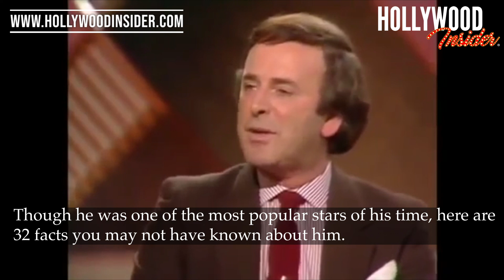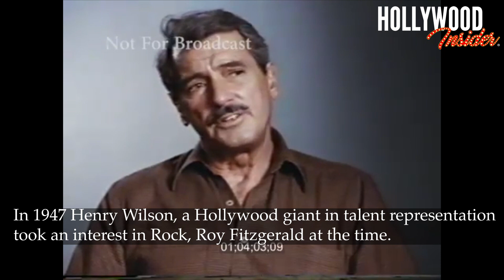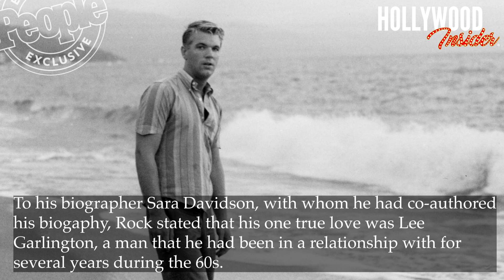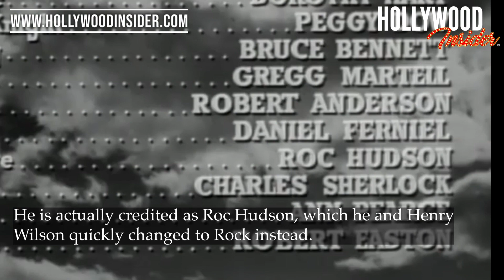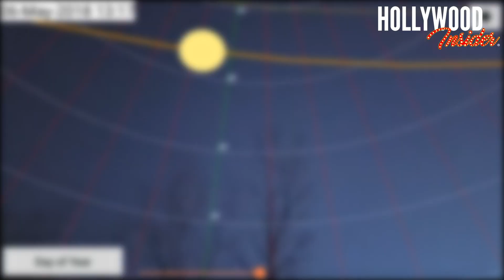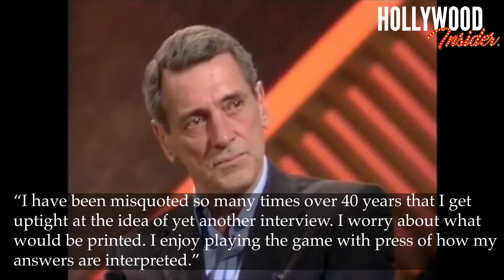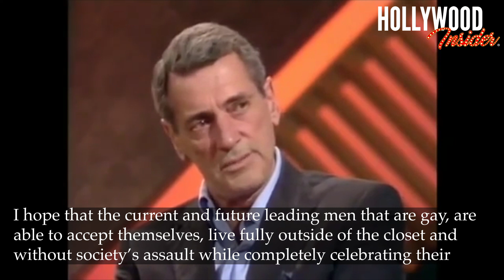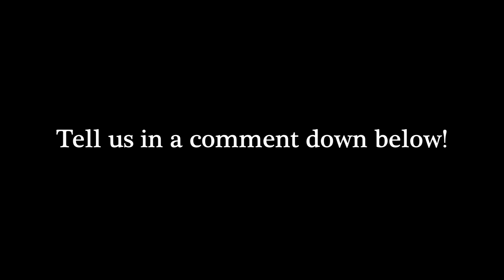Rock Hudson: FACT-CHECKED SERIES - 32 Facts on Gay Hollywood Leading Man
The Wake-Up Call with Hollywood Insider's CEO Pritan Ambroase: Love Letter to Black Lives Matter | 1-Hour Special Episode

Full in-depth analysis and commentary on 'CALL ME BY YOUR NAME' with hidden messages and behind the scenes scoop

Rock Hudson: FACT-CHECKED SERIES - 32 Things you did not know about this Gay Hollywood Leading Man

Rock Hudson was one of Hollywood’s first heartthrobs, and ultimately ruled the screen during the Golden Age. The world’s favorite leading man, Hudson took Hollywood by storm and proved that he had the it-factor the entertainment world was thirsty for. Hudson quite literally ruled the silver screen in the 50’s and 60’s starring in over 60 films before he passed away. Known for his epics, romantic comedies and more, Rock Hudson quickly became a household name and he was also gay. Though he was one of the most popular stars of his time, here are 32 facts you may not have known about him.

1. Rock’s Birth Name

Rock Hudson was actually born in 1925 as Roy Harold Scherer Jr. Hudson’s stepfather, Wallace Fitzgerald, eventually adopted him and he became Roy Fitzgerald. It was only when he entered the world of acting, that he started donning the iconic name of Rock Hudson.

2. How Did Rock Hudson Get his Break into Hollywood

In 1947 Henry Wilson, a Hollywood giant in talent representation took an interest in Rock, Roy Fitzgerald at the time. Wilson is the one who gave him the name, Rock for Rock of Gibraltar, and Hudson from the Hudson River.